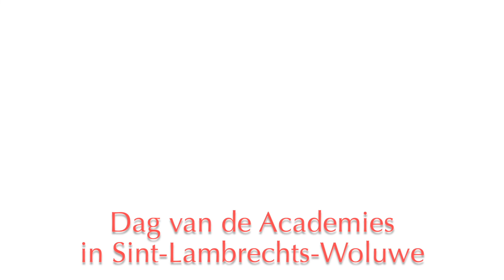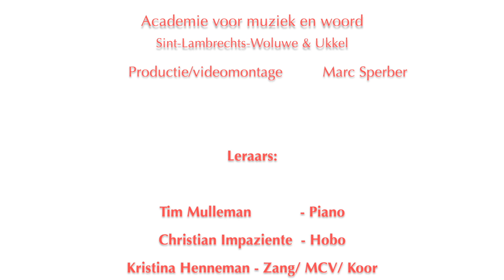Dag van de Academies 17/2/2022